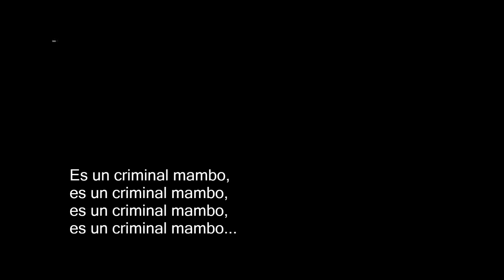Criminal mambo (Estadio Obras, 27-12-1991) - Patricio Rey y sus Redonditos de Ricota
Criminal mambo
Patricio Rey y sus Redonditos de Ricota
Lugar: Estadio Obras Sanitarias, ciudad de Buenos Aires
Fecha: 27 de diciembre de 1991
Redondos Subtitulados - Seguinos!!

Letra:
Es un criminal mambo,

¡criminal criminal mambo!
¡criminal criminal mambo!
¡criminal criminal mambo!
¡criminal criminal mambo!
¡criminal criminal mambo!
¡criminal criminal mambo!
¡criminal criminal mambo!
¡mambo mambo!
¡mambo mambo!

¡criminal criminal mambo!
¡criminal criminal mambo!
¡criminal criminal mambo!
¡criminal criminal mambo!
¡criminal criminal mambo!
¡¡criminal!!
¡¡criminal!!
¡¡criminal!!